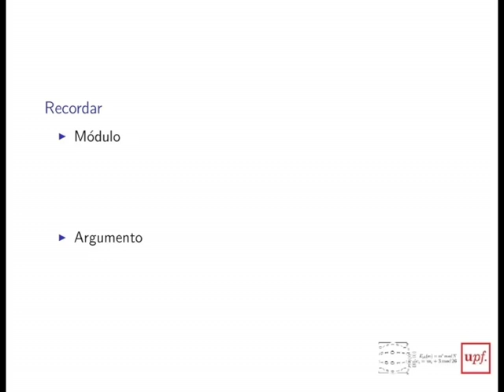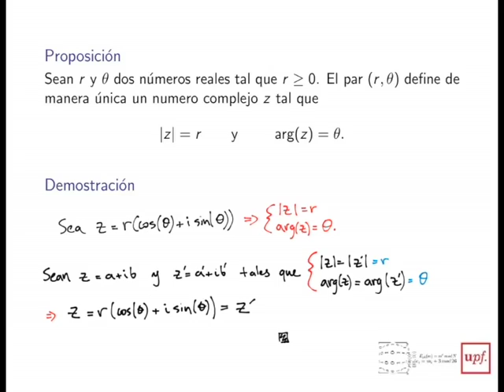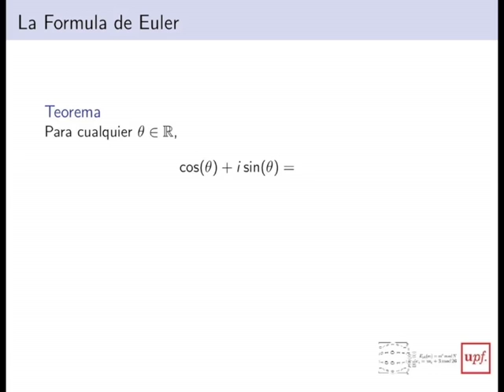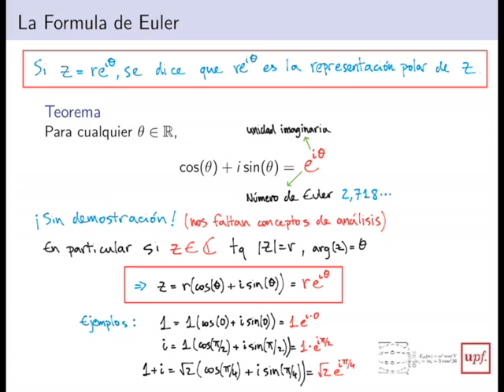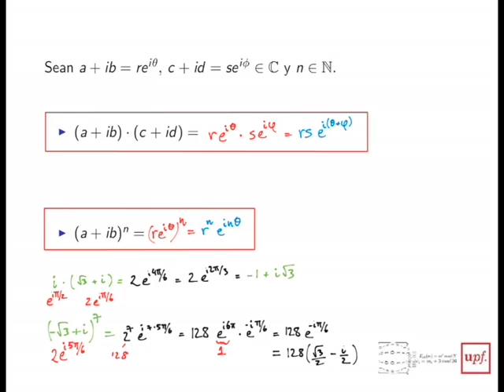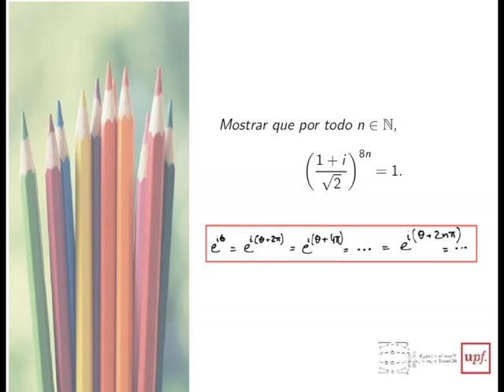M5-4Representacion polar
Este vídeo corresponde al MOOC "Descodificando álgebra", de la UPF, en su Módulo 5 Mirando al futuro,tratando la representación polar de los números complejos.